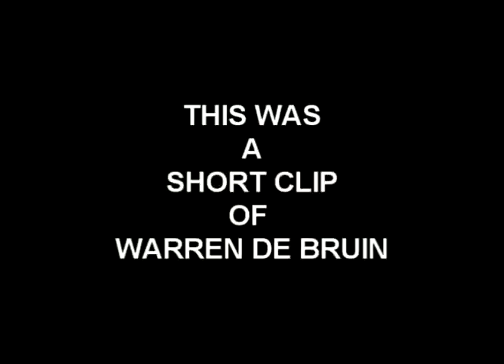Warren de Bruin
Short clip of playing for the Lions